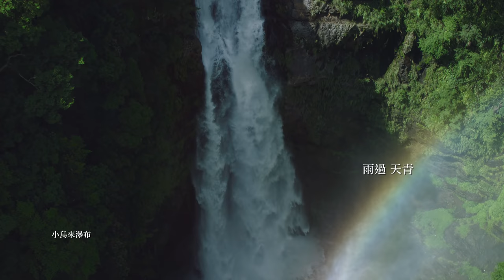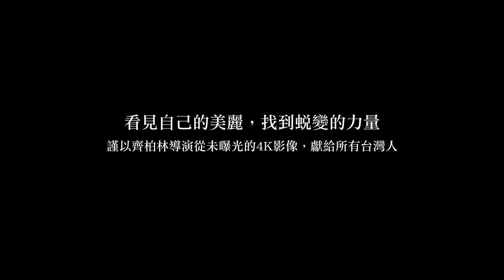【美麗台灣2.0】完整版 Beyond Beauty Taiwan 2.0 | 4K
台灣的美麗，你還記得嗎？
自地殼的夾縫中，我們奮力隆起
在巨大的陰影下，我們長出自己
雨過 天青
蛻變 覺醒

台灣的美麗，你看見了嗎？
蕞爾的面積，卻有廣袤的維度
世界第四高的島嶼，是台灣
東亞第一高的玉山，在台灣
季風在此對話，黑潮自由交匯
在各種力量的邊界，我們學習共生
曾試圖征服台灣的，都成了美麗的一部分

有人說，台灣很小
有人說，他方更好
當世界劇變
我們才看見，台灣正在偉大

當世界劇變
當疫情困住世界整整一年
從玉山的高度，從星星的視野
再次看見
那是台灣，我們的家

衝破窒礙
那份力量，始終在家

你的美麗，你還記得嗎？
你的力量，你看見了嗎？

看見自己的美麗，找到蛻變的力量
謹以齊柏林導演從未曝光的4K影像
獻給所有台灣人

出品單位｜財團法人看見．齊柏林基金會
出品人｜歐晉德
監製｜萬冠麗
剪接｜郭于寧
文字｜陳苓云
音樂｜何國杰 Ricky Ho
後期製作｜鄭宇程、王俐文
調光｜時間軸影像製作公司